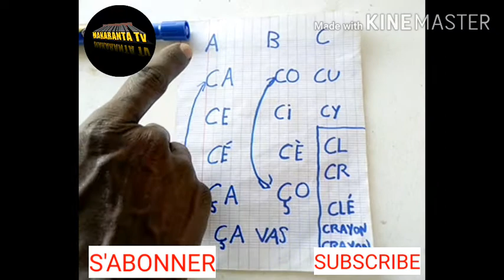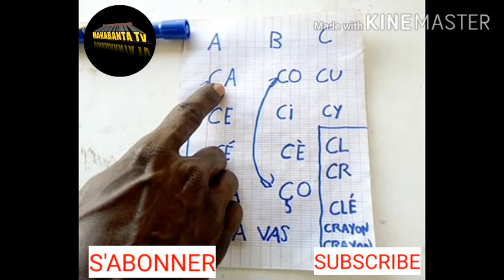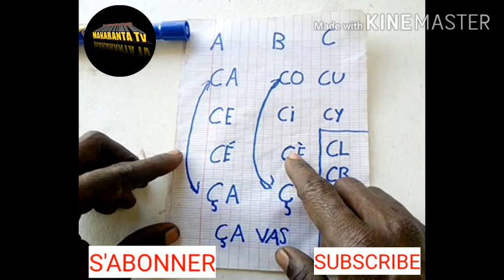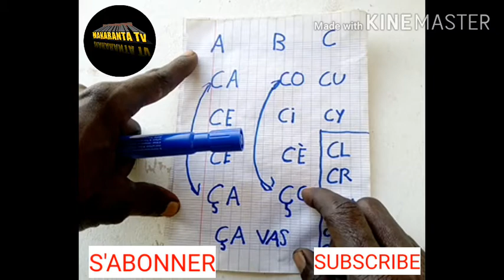A B C 26 KOYON FARANSANCI TA HARSHEN HAUSA. KANA CIKIN GIDA ZAUNE INSHA ALLAH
ASSALAMU ALAIKUM
MUNGODE DA ZIYARTAR CHANNEL DIN MU MAI SUNA MAKARANTA TV.WANDA TANA KOYAR DA FRANÇAIS.WATO FARANSIYA A HAUSANCE
TA HARSHEN HAUSA
 DA QARARRAWA MUNGODE
izzar_so bugun_ZUCIYAR_MASOYA ijiyar so#wacece#hausa#indiyan# hausa#arewa24#mazaje_Tv#commedy#wakoki#zango#alinuhu#mubarakeey_Tv#KWANA_ÇASA'IN#KANNYWORD#